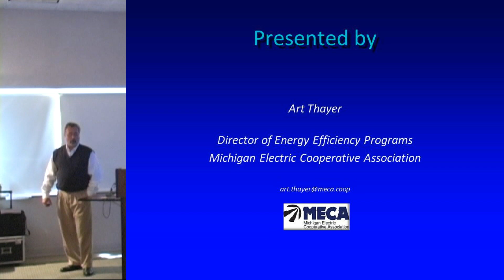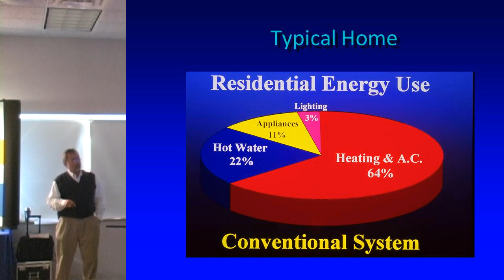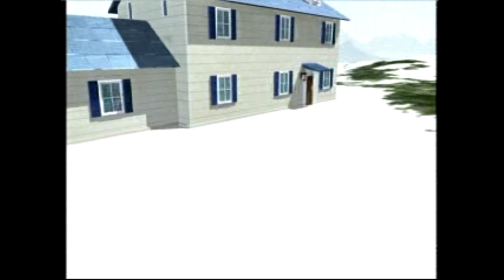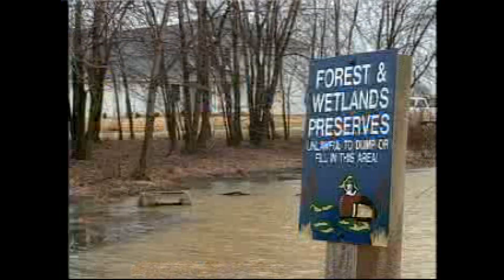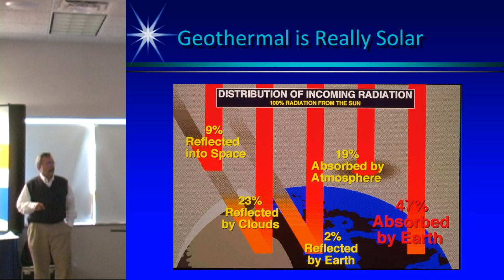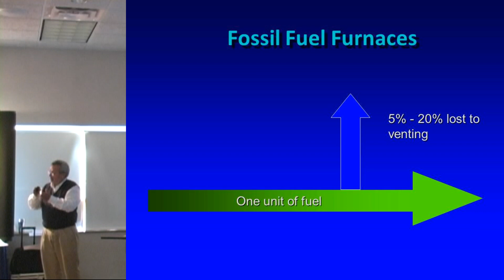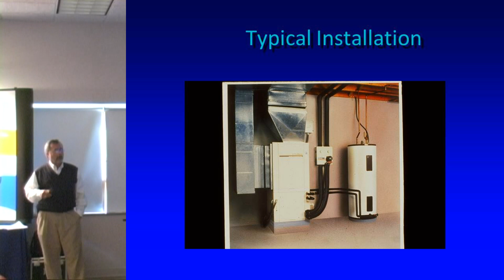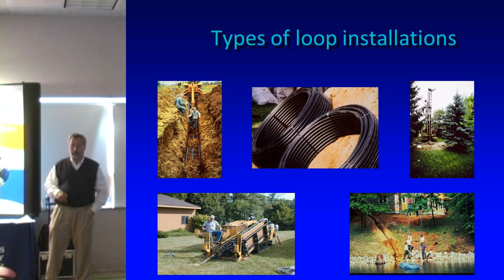Geothermal Heating and Energy Efficiency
This is from the Great Lakes Energy fall Energy Seminar with discussion on Energy Efficiency and Geothermal Heating and Cooling.